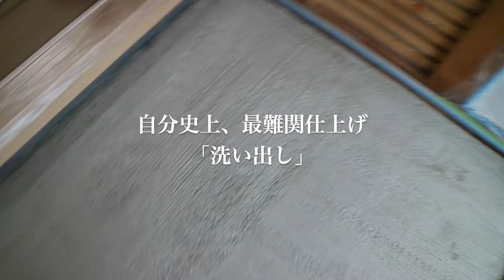玄関土間の洗い出しと３枚引き戸の取り付け【DIYで家作り♯99】Installing the entrance sash and finishing the floor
今回は土間の洗い出しから玄関引戸の設置完了まで。
玄関引戸の取り付けの合間にサッシ周りの造作と電気の配線なども並行して行いました。洗い出し仕上げについてはいろいろ反省点はありますが、個人的には満足しています。

玄関土間は滑りにくく、水に濡れても劣化せず、何度踏まれても摩耗しにくい素材であることがとても重要です。これらのことをふまえると玄関土間は洗い出しが最適だと思います。
さらに、洗い出しは砂利が不規則に並ぶ模様のため、汚れが目立ちにくいという利点もあります。掃除も簡単。
唯一の欠点は施工が難しいこと。

今回、セメントと砂利の分量をネットで調べて最も一般的らしい配合率で洗い出し材料を作りましたが、仕上がり面の状態を見ると、砂利の割合をもっと多くした方が良い気がします。

白華（エフロレッセンス）を除去していないので、仕上がりにやや色ムラがあります。←色ムラについては数日後完全に乾燥したらほぼ無くなりました。白華もないようです。

※ 一人で自宅を作っていますが、建築を仕事としていません。素人です。

I am making my own house. I'm not a carpenter. I am an architectural amateur. This is a self-building house-built recording.

For foreign viewers. The subtitles for this video are in Japanese. I hope you use Youtube's automatic translation function to translate from Japanese to a foreign language.

玄関サッシは
トステム（リクシル ）　エレンゼ k6 袖付き２枚引